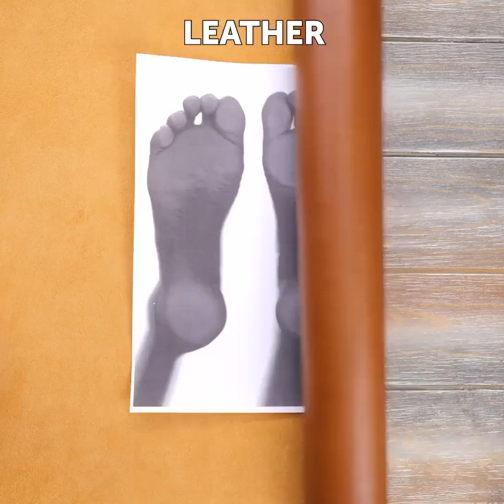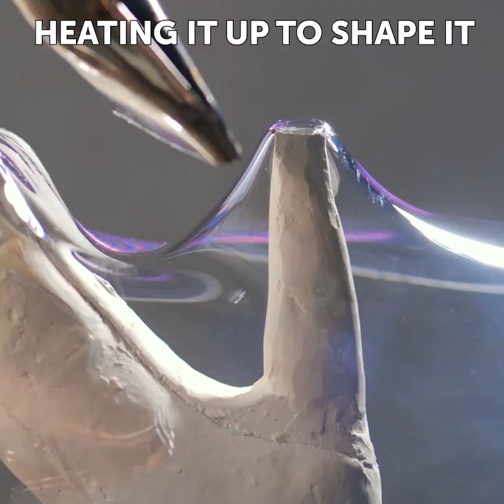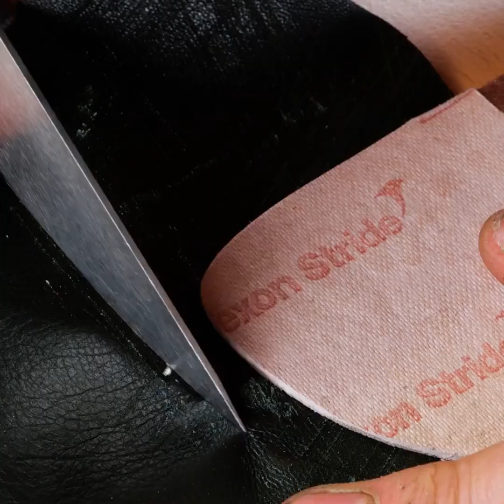Stylish Shoes You Can Easily Make at Home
TIMESTAMPS:
00:31 Colorful slippers
01:15 Car tire sandals
04:17 Japanese cosplay shoes
07:00 Boots from scratch
10:18 Handmade leather shoes
In this video, we'll show you some amazing shoe-making hacks that will help you create your own custom shoes at home. From using household items to create unique designs to tips for making your shoes more comfortable, we've got you covered. Whether you're a beginner or an experienced shoemaker, you'll find something useful in this video. So grab your materials and get ready to take your shoe-making skills to the next level!